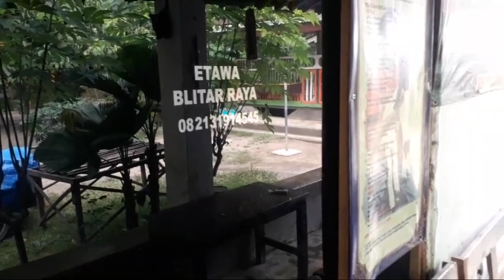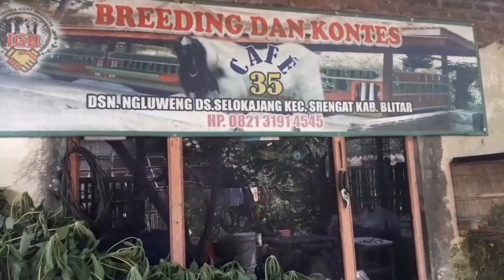MASKOT KANDANG CAFE 35 FARM MBAH TEMON...!!!LEGEND ETAWA MASIH PRODUKTIF MENJADI PEJANTAN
saya ucapkan terima kasih ke pada pemilik kandang KAFE 35 FARM ATAU MAS SHAMPO
terima kasih saya ucapkan kepada subscriber  saya yang masih setia di channel saya
saya doakan panjang umur dan sehat selalu amin